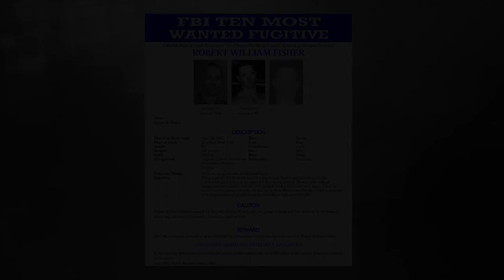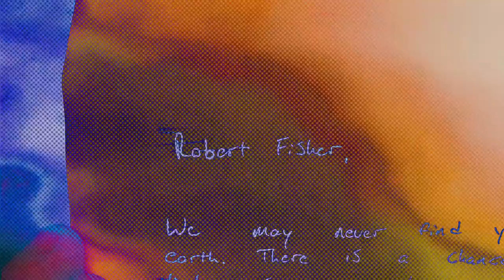Trailer: Seeking Justice: The Hunt for FBI's Most Wanted Robert Fisher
A single finger print and baseball cap found inside the family’s abandoned SUV is the only evidence Robert Fisher, one of the FBI’s Ten Most Wanted left behind.  Despite a massive man hunt,  a 100,000 dollar reward, 10’s of thousands of tips over a 19 year period — Fisher has never been found.

In one of Arizona’s most horrific unsolved murders, investigators believe Fisher — killed his wife and two young children before setting their house on fire.  The bodies of Mary, and his kids Brittney and Bobby were found inside the burned home. Their throats slashed from ear to ear and Mary had been shot in the head.

Nearly two decades later,  Emmy Award winning reporter Rob Koebel return’s to the remote spot in Northern Arizona where he initially covered the hunt for Fisher.  Koebel picks up his investigation — uncovering new leads and working to bring the fugitive to justice.  Koebel turns this once cold case into a hot one.

Seeking Justice: Hunting The FBI’s Most Wanted Robert Fisher is a multi-part audio documentary series that takes a new look into the murders of the Fisher family and disappearance of the husband/father Robert Fisher.